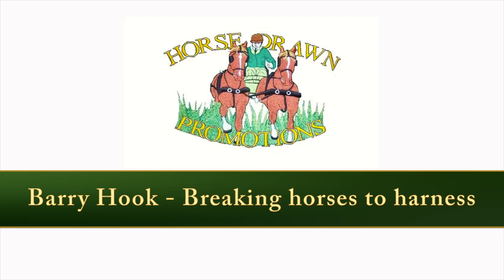Training Boss - noise and water.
Showing Boss out on a drive round our local lanes, going into the river, dragging a metal sheet for noise training, stopping the carriage going downhill and doing a rein back in the yard.